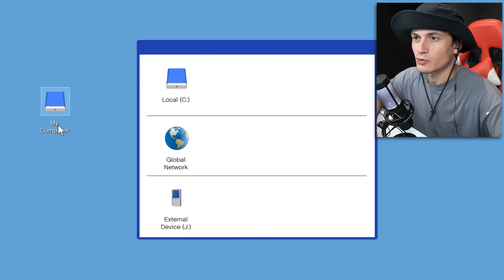Turning $1 Into $1,000,000,000 in 365 DAYS ! DAY172